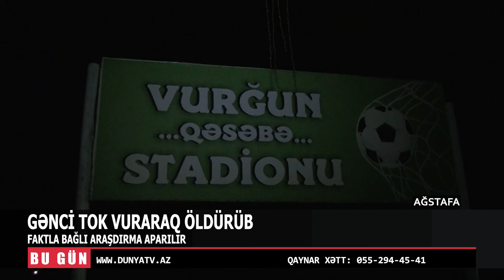AĞSTAFADA GƏNCİ TOK VURARAQ ÖLDÜRÜB